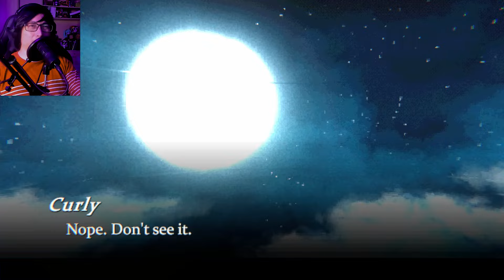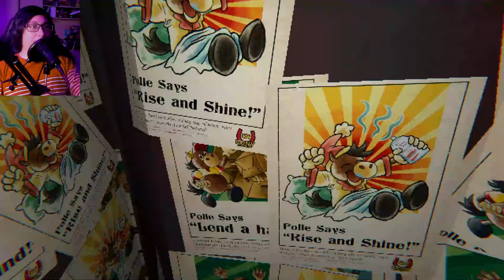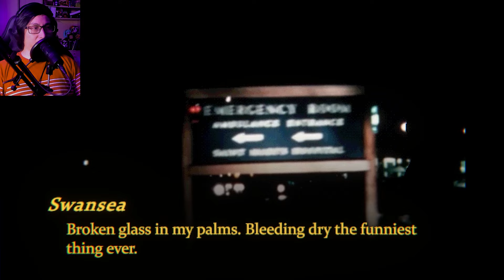I Want To Kiss My Captain, But My Crew Got Drunk On Mouthwash | Mouthwashing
You and your crew are on your final voyage in your ship. When the ship tragically crashes into an asteroid, you're left to take over as the captain but are you truly ready for such a responsibility?